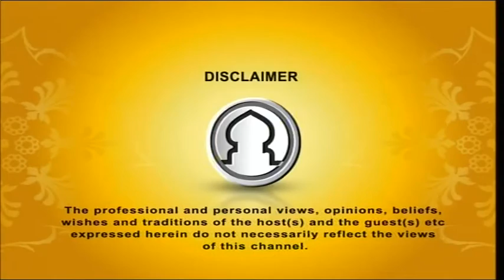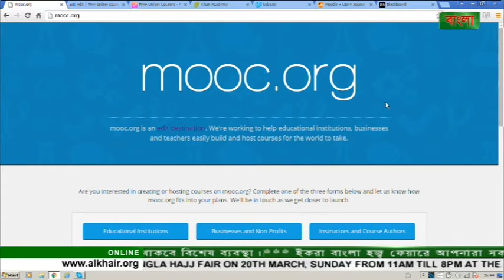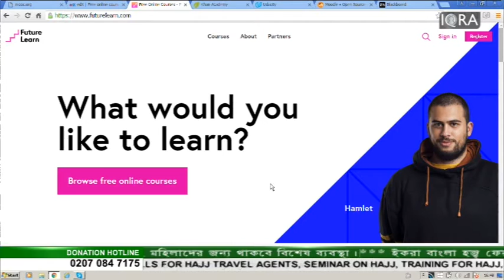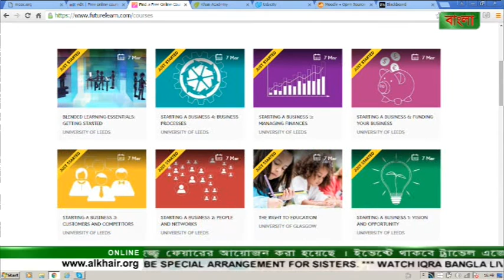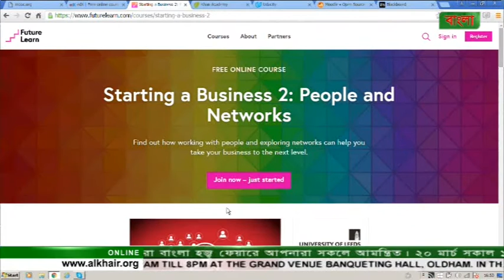Tech Zone Ep-05 (E-Learning & Its Future)